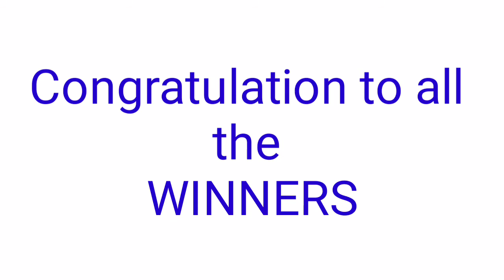Peryahan ng Bayan - RIZAL,CAVITE September 7, 2021 1ST DRAW RESULT